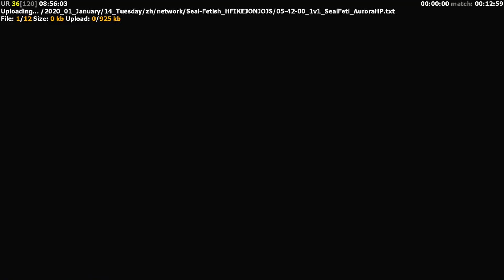[ROTR 1.87 PB 2.0-HPV15] Daytime Dueling 6 (Part 7/10)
So due to youtube, I made some mistakes, these won't be in order and the last game uploaded was a mistake of 17 seconds so I'll see to upload a new part 10

Daytime Dueling is me recording my games with or without casting.
They are done on the fly and do not have a lot of production value-added. All games on this are live and generally fresh out of the oven. These can be casual games most of the time so just enjoy them rather than looking with tryhard eyes.
The twin sister series, "Night Time Games" is the same thing but played at night time. Hence games are slower or sloppier as well.
ROTR 1.87 Public Build 2.0, Hanpatch V15!
Note: This is not the big 2.0, Please stop asking

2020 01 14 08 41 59